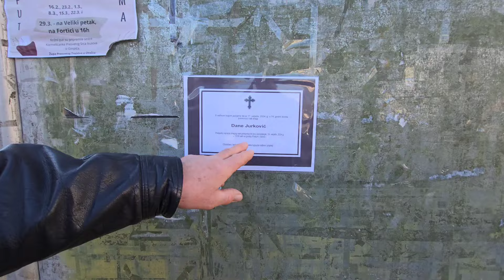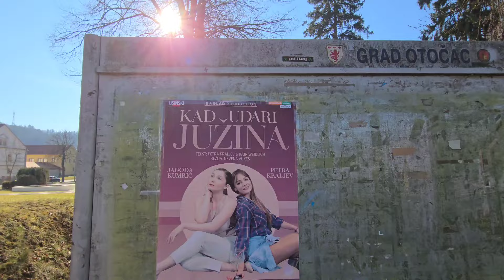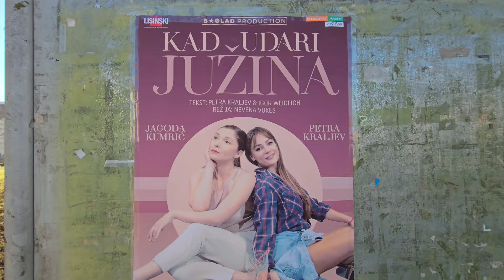Srijedom u Otočcu 21.02.2024. drugi dio